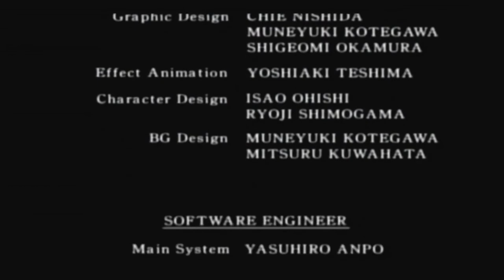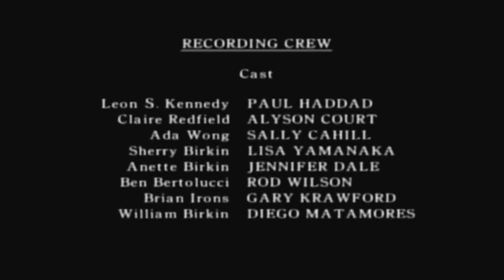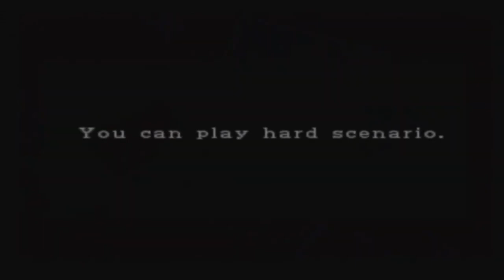Resident Evil 2 Dreamcast Gameplay HIGHLIGHTS Part 10